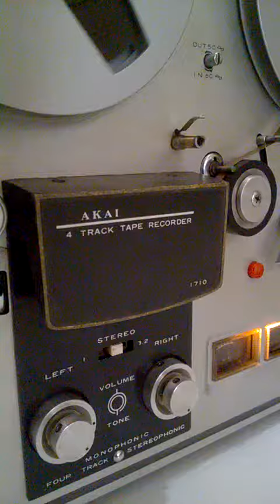AKAI REEL TO REEL 1710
visit us

MUSSICLOVERS FOR VINTAGE AUDIO

• Amplifier • Cassette Deck • CD Player
• Reel Recorder • Gramophone • Radiogram
• Speakers • Turntables & Vinyls

AKAI STEREO REEL TO REEL RECORDER 1710
Akai recorders were the very top end of the domestic market in their day and were even used professionally. Akai 1710 is also most popular reel recorder with built in tube amplifier and two way 4 track stereo system. Very good analog sound.

Mussiclovers… Your Musical Partner.

Our life is surrounded by music.
Music is eternal as it lives and accompanies us during every moment to make life a melodious journey of memories.
The technology has changed our life but music still dominates it.
May it be ringtones or caller tunes, FM radio or TV, our ears are trained to search the musical spots and connect them with memories.

We, Music Lovers understand the phenomenal importance of music and try to justify your musical needs by providing rarest Vintage Audio of ester years so that you can relive the golden era of music.

WELCOME TO MUSSICLOVERS

The journey of Music Lovers began with the love for music and with time grown into passion of acquiring the rare of rarest items. Years ago, nurturing the passion for music by possessing the best sound systems like Amplifier, Cassette Deck, Equalizer, Tuner, Receiver, Turntables, Phonogram, Reel to Reel Tape Recorders and Vinyls etc was a very dear affair and those who possessed them were very few lucky and wealthy owners. Many of these things rarely to come to market and only a real enthusiast can understand the value of it.

Our connections across the music fraternity give us an access to the rare things that are rarely available and we obtain them to make them available for those who have a passion for these articles. They reveal the techno-supremacy, the passion and a story of bygone era. Music Lovers is one-of-its-kind music destination that can fulfill your true love by providing you what you need.

Regards
mussiclovers